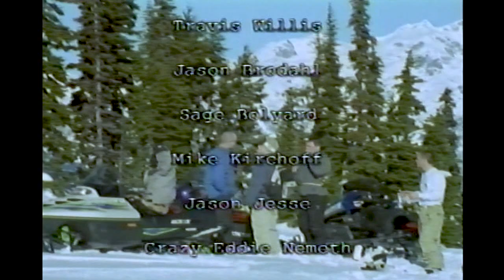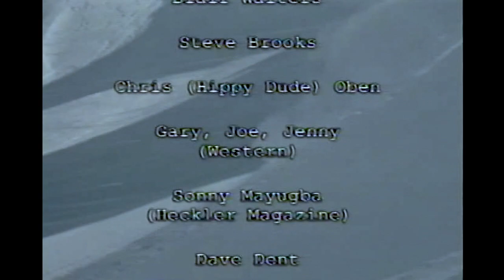Whiskey 3 - Boozy the Clown Productions 1997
Whiskey 3 - Boozy the Clown Productions 1997 [60FPS]